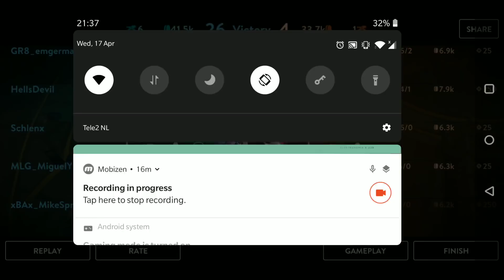Caine is INSANE 14:1 NIGHTMARE!!! Vainglory 5v5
I will thank you for your donation in the next video!

Caine is OP

If you want to see more juicy Vainglory 5v5 gameplay LIVE then check me out on twitch